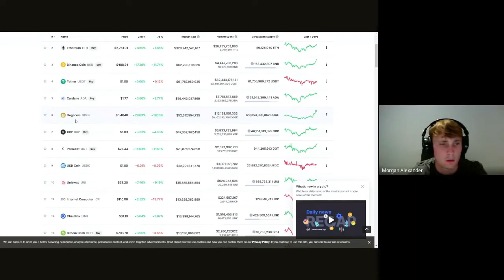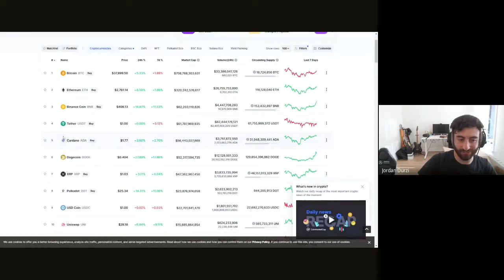Crypto Dip - Are We Buying? What's Next?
The crypto market has dipped, and it seems to be remaining flat for the moment. What do we think about this development? How are we going to play this one? Sick Jordan and Morgan give you the lowdown! Unfortunately, for this episode Sam was not with us, but he will be for the next!

Join our growing community and follow our every move from buy and sell alerts to in depth stock analysis and exclusive content/videos!